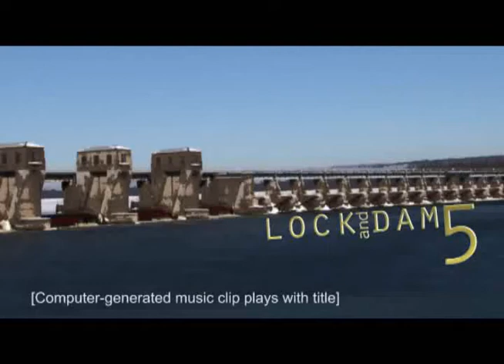Lock and Dam 5 Dewatering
The St. Paul District emptied 9 million gallons of water from Lock and Dam 5, located in Minnesota City, Minn., in December 2009 to complete major maintenance on the lock chamber by March 15, while the navigation season was on hold for the winter. Major maintenance happens every 15 to 20 years on each Mississippi River lock and dam, and Lock and Dam 5 had not been dewatered since 1990.

                                                                           Shannon Bauer.